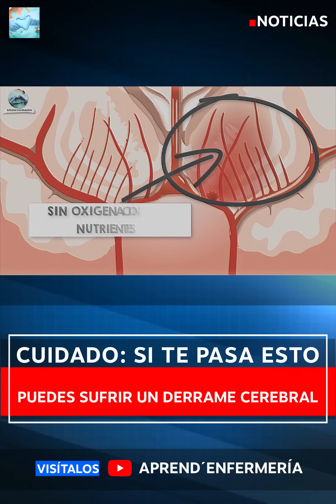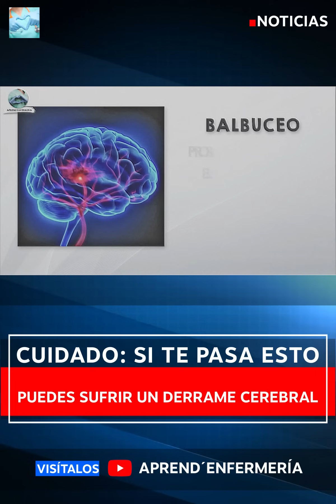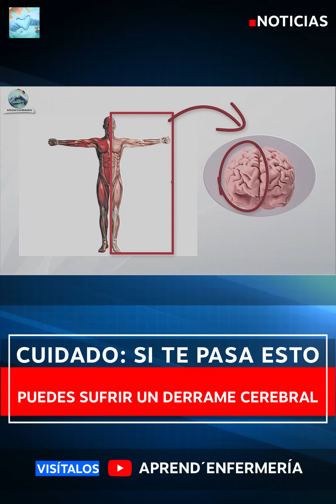Un mes antes de un derrame, tu cuerpo te da señales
Muchas de las veces, las señales que da nuestro cuerpo no les tomamos importancia, sin embargo, éstas pueden causar graves consecuencias en nuestra salud. Por ello, en este video te mostramos los síntomas de los cuales debemos estar alerta para no sufrir un derrame cerebral en un futuro. ¿Sabías esta valiosa información?

BADABUN NETWORK ©